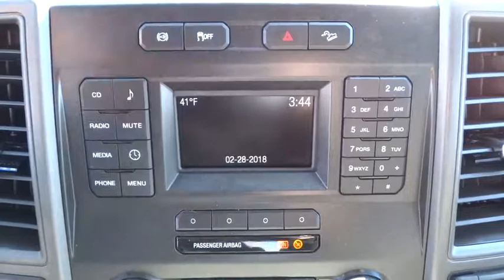2017 Ford Super Duty F-350 SRW Salt Lake City, Murray, South Jordan, West Valley City, West Jordan,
Oxford White Other 2017 Ford Super Duty F-350 SRW available in Salt Lake City, Utah at Larry Miller Super Ford. Servicing the Murray, South Jordan, West Valley City, West Jordan, UT area.
2017 Ford Super Duty F-350 SRW XL - Stock#: 67345 - VIN#: 1FT7W3BT3HED53207

ELECTRONIC-LOCKING W/3.55 AXLE RATIO,SPARE TIRE  WHEEL  CARRIER & JACK,SNOW PLOW PREP PACKAGE  -inc: computer selected springs for snowplow application  NOTE: Restrictions apply; see Supplemental Reference or Body Builders Layout Book for details  Extra Heavy-Duty 200 Amp Alternator,OXFORD WHITE,RAPID-HEAT SUPPLEMENTAL CAB HEATER  -inc: Dual Extra Heavy-Duty Alternators (Total 377-Amps),XL DECOR GROUP  -inc: Chrome Rear Step Bumper  Chrome Front Bumper  Bright Chrome Hub Covers & Center Ornaments,ENGINE BLOCK HEATER,RAPID-HEAT SUPPLEMENTAL CAB HEATER  -inc: Dual Extra Heavy-Duty Alternators (Total 377-Amps),UPFITTER SWITCHES (6)  -inc: Located in overhead console,4X4 ELECTRONIC-SHIFT-ON-THE-FLY (ESOF)  -inc: manual-locking hubs and auto rotary control on instrument panel,ORDER CODE 610A,REVERSE SENSING SYSTEM,ENGINE BLOCK HEATER,ENGINE: 6.7L POWER STROKE V8 TURBO DIESEL B20  -inc: 4 valve OHV  manual push-button engine-exhaust braking and intelligent oil-life monitor  GVWR: 11 500 lb Payload Package  3.31 Axle Ratio  175 Amp Heavy Duty Alternator  Dual 78-AH 750 CCA Batteries  48 Gallon Fuel Tank,110V/400W OUTLET  -inc: Extra Heavy-Duty 200 Amp Alternator,FX4 OFF-ROAD PACKAGE  -inc: Unique FX4 Off-Road Box Decal  Colored Front & Rear Rancho Branded Shocks  Hill Descent Control  Transfer Case & Fuel Tank Skid Plates,TRAILER BRAKE CONTROLLER  -inc: Verified to be compatible w/select electric over hydraulic brakes  smart trailer tow connector,CENTER HIGH-MOUNTED STOP LAMP (CHMSL)  -inc: CHMSL is deleted from vehicles over 10 000 lbs GVWR w/66D Pickup Box Delete; replaced w/a black cover; to add CHMSL w/66D Pickup Box Delete select 59H  CHMSL is standard under all other conditions,SYNC COMMUNICATIONS & ENTERTAINMENT SYSTEM  -inc: enhanced voice recognition  911 Assist  4.2 LCD screen in center stack  AppLink  1 smart-charging USB port and steering wheel audio controls,AIR CONDITIONING DELETE,TRANSMISSION: TORQSHIFT 6-SPEED AUTOMATIC  -inc: (6R140)  SelectShift,GVWR: 10 000LB PAYLOAD PACKAGE,XL VALUE PACKAGE  -inc: Chrome Rear Step Bumper  Chrome Front Bumper  4.2 Center-Stack Screen  Radio: AM/FM Stereo/Single-CD/MP3  6-speakers  Bright Chrome Hub Covers & Center Ornaments  Steering Wheel-Mounted Cruise Control,POWER EQUIPMENT GROUP  -inc: Deletes passenger-side lock cylinder  upgraded door trim panel  Accessory Delay  Remote Keyless Entry  Trailer Tow Mirrors w/Power Heated Glass  manual telescoping  heated convex spotter mirror and integrated clearance lamps/turn signals  Perimeter Alarm  Power Front & Rear Seat Windows  1-touch up/down driver/passenger window  Power Tailgate Lock  Power Locks,DAYTIME RUNNING LAMPS (DRL)  -inc: The non-controllable 942 Daytime Running Lamps (DRL) replace the standard Daytime Running Lamps (DRL)  on/off cluster controllable,TIRES: LT245/75RX17E BSW A/T (4),DUAL EXTRA HEAVY-DUTY ALTERNATORS (TOTAL 377-AMPS),UPFITTER INTERFACE MODULE,Four Wheel Drive,Tow Hitch,Power Steering,ABS,4-Wheel Disc Brakes,Brake Assist,Steel Wheels,Tires - Front All-Season,Tires - Rear All-Season,Conventional Spare Tire,Tow Hooks,Intermittent Wipers,Variable Speed Intermittent Wipers,Daytime Running Lights,Automatic Headlights,AM/FM Stereo,Pass-Through Rear Seat,Rear Bench Seat,Adjustable Steering Wheel,Trip Computer,A/C,Vinyl Seats,Split Bench Seat,Driver Adjustable Lumbar,Passenger Vanity Mirror,Engine Immobilizer,Traction Control,Stability Control,Front Side Air Bag,Tire Pressure Monitor,Front Head Air Bag,Rear Head Air Bag,Driver Air Bag,Passenger Air Bag